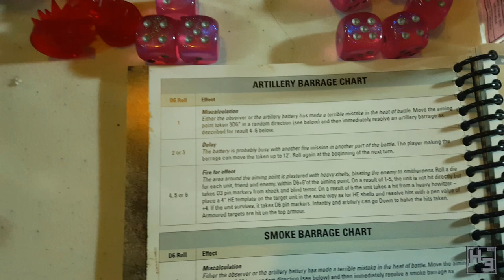Bolt Action Solo Game #2: Britain Vs Germany - The Re-matchening.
My second game of bolt action solo. Britain Vs. Germany! ~1500 points.
This was pretty fun to do. Of course as it says in the video this isn't intended to teach how to play the game. Unless you want to be taught wrong. It's gameplay for fun.

Next time I do this I promise to have better camera work! And hopefully better lighting.

If you want to come join me on Discord the link is

Or if you’d rather just donate money with no kind of reward…